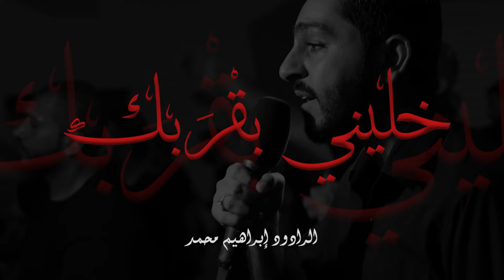خليني بقربك | الرادود إبراهيم محمد| موكب عزاء النويدرات | خامس محرم 1444هـ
خليني بقربك

موكب عزاء النويدرات - ليلة سادس من محرم
أداء :
الرادود إبراهيم محمد
الشاعر :
الأستاذ علي الملا
المكان :